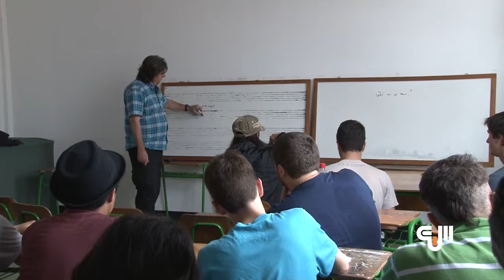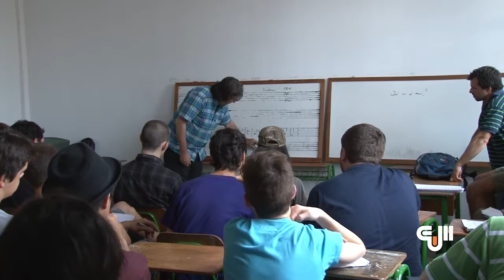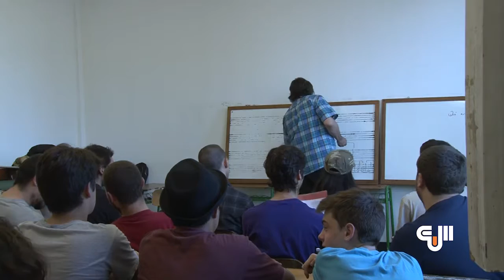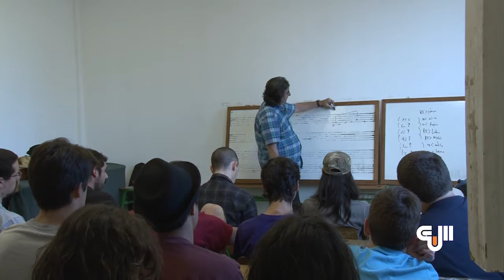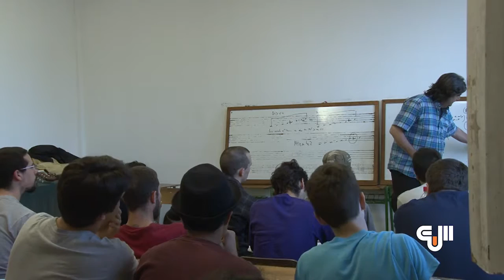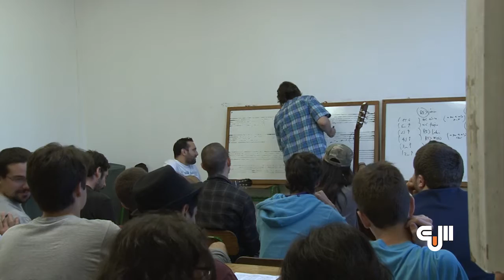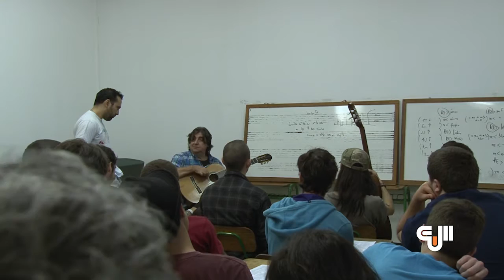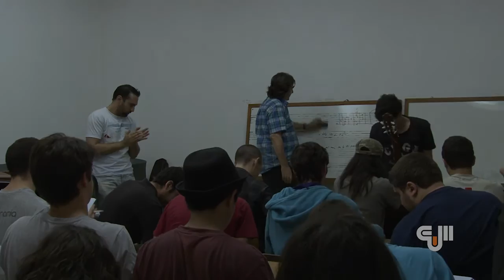Curso de Educación Permanente - Esteban Klísich (EUM, 2014) 2/4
Curso de Educación Permanente - Esteban Klísich (EUM, 2014)
Escuela Universitaria de Música
Curso de Educación Permanente
"Prácticas de acompañamiento e improvisación en lenguajes musicales populares"
Prof. Esteban Klísich